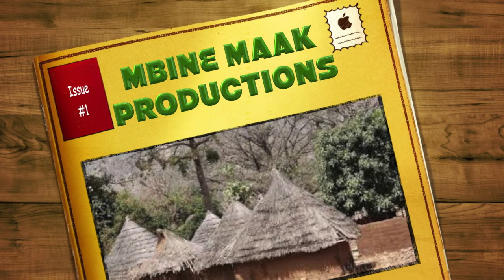Feu Lang Diamé Titre: ''Live 1''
Mbine Maak est une chaîne Youtube de la maison de production "Mbine Maak Production" qui est une industrie de conception et de réalisation d'oeuvres audiovisuelles telles que des tournages de clips, Evénements Folklorique, Publi-reportage, des documentaires, émissions télévisuelles, entre autres...

Avec mbine maak production, vous êtes servis!